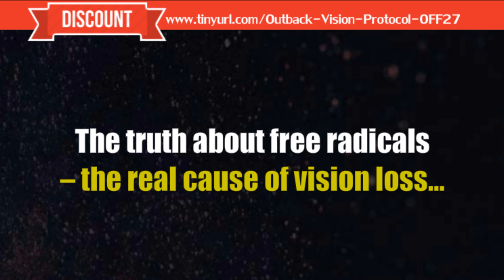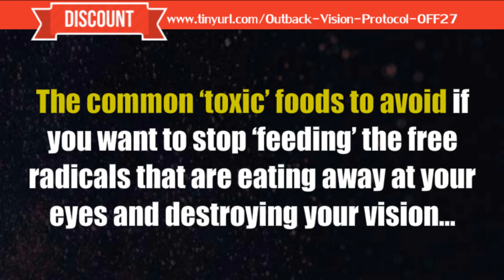Outback Vision Protocol The Outback Vision Protocol Scam? Outback Vision Protocol PDF 2021 Vision 20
Outback Vision Protocol - The Outback Vision Protocol PDF and BONUSES

Product Name: Outback Vision Protocol
Author Name: Bill Campbell
Bonus: Yes

What is Outback Vision Protocol?

Outback Vision Protocol is the scientifically verified and highly controversial vision-restoring secret program that regenerate and repair dying cells in the macula and retina. This program will treat the common causes of blindness, vision loss, cataracts, macular degeneration, far and nearsightedness. It does not include any dangerous surgery, corrective lenses, and ridiculous eye exercises. The good thing about this program is that it will works for you if you are female or male and even 9 or 90 years old. You will drastically enhance your eye vision with nothing more than with this tasty green smoothies. Bill Campbell shows you the clinical evidence that proves any deterioration vision will be improved. By including an easy smoothie to your meal plan every day.

How Does Outback Vision Protocol Works?

Outback Vision Protocol is the brand new protocol that helps you to cure of the cause of vision loss, and free radical damage. Here, you have to feed your eyes with the eight powerful antioxidants to achieve crystal clear vision and vanish your free radicals within 21 days. Bill Campbell includes the right combinations and amounts of vitamins and nutrients to fight against free radicals from the eye. It includes aboriginal fruits, herbs, vegetables, berries, seeds. And Quandong fruit, warrigal spinach, Kakadu plums, Pigweed seeds, Bush tomatoes and much more...

What Will You Get From Outback Vision Protocol?

In this Outback Vision Protocol, you will receive two digital books to maintain your eye vision.

- The Outback Vision Protocol Fast-Start Guide: In this guide, you will learn how to know everything to improve and keep 20/20 eyesight forever. It instructs you to know about aboriginal foods to achieve your perfect eyesight. You have to avoid some toxic foods. After few weeks, you will see your vision get improved.

- 21-Day Protocol: 21-Day Protocol is the simple to follow guide that provides you 21 effective and smoothie recipes. Moreover, it will good for your eyes, heart, brain, energy levels, waistline, and much more. It includes delicious recipes which cover lunch, breakfast, and dinner for complete three weeks.

Bonus Packages:
-Home Eye Test Kit
-Binaural Beats Audio Series

Pros:

Outback Vision Protocol helps you to improve the eyes health naturally.
This program will improve the health of lens, optic nerve, cornea, and eyes.
This protocol works for all kinds of eye conditions.
It will save hundreds of dollars on further eye care costs.
You can easily do from the comfort of your home.
This product is available at affordable price.

Cons:

Outback Vision Protocol is available in the digital format only. For your convenience, you can make print copies and download the audio series. We cannot find this protocol in offline.
If you have any health issues, you need to consult the physician before using this Outback Vision Protocol.

Conclusion:

Outback Vision Protocol is the highly recommended program for everyone. Bill Campbell aims to help as many people to achieve perfect vision. You no longer be dependent on medication, surgery or doctors. To prove you that this Outback Vision Protocol works, and you have nothing to risk. It comes with 60-day reimbursement. In case, you don’t experience improvement in your vision or discomfort with it. You can claim and get back your whole investment without any hard feelings and questions asked. It helps you to feel free from fear and worry. I guarantee that you will experience the dramatic improvement in your eyesight. Lets ready to grab this protocol to say goodbye your glasses.